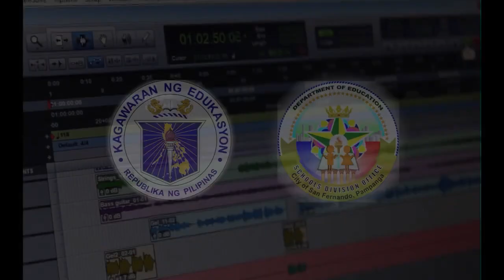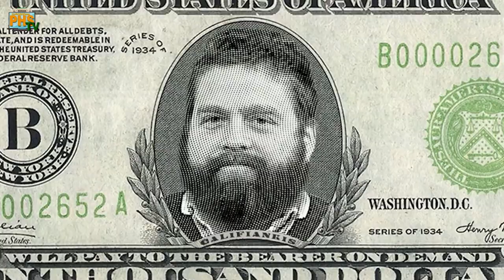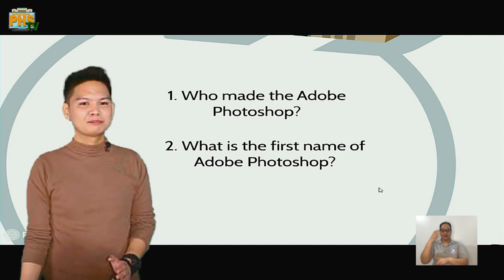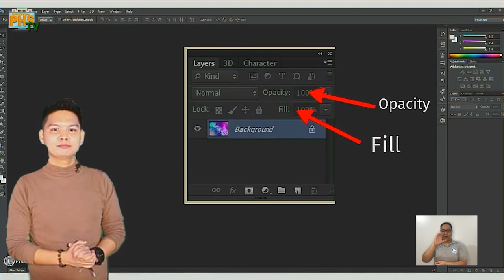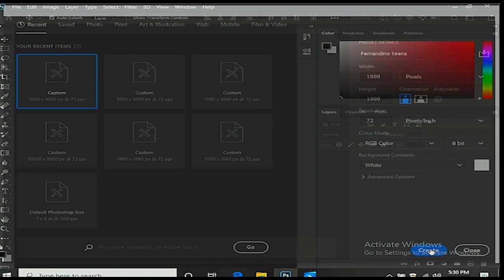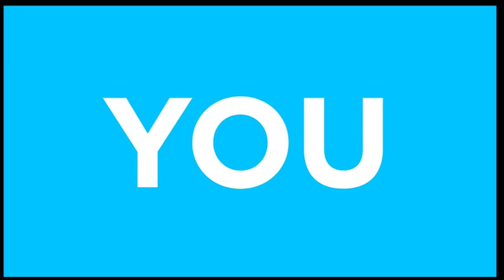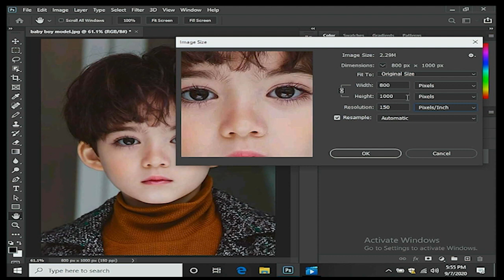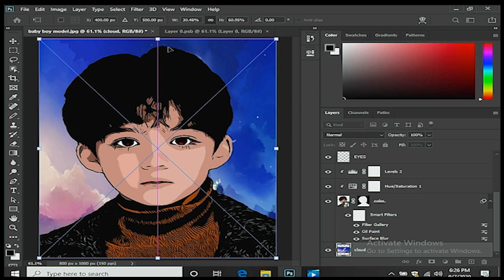Entering the Magical World of Photo Editing: An Introduction to Adobe Photoshop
Industrial Arts 9